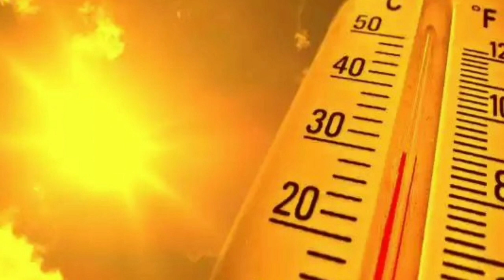দুই বাংলা "ঘূর্ণাবর্তের ঘূর্ণিপাকে, দঃবঙ্গে কমলা সতর্কতা, উত্তরে ব্জ্র-বৃষ্টিll WB/BD Latest Weather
আজ দুই বাংলায় কেমন আবহাওয়া থাকবে?কুয়াশার সতর্কতা কোথায়? বৃষ্টি আসছে কোথায়?

বাংলাদেশের আবহাওয়া আজ কেমন থাকবে?